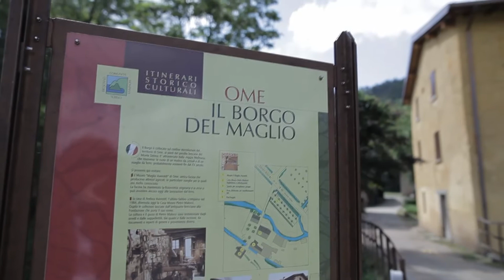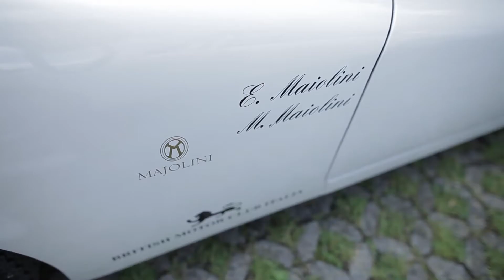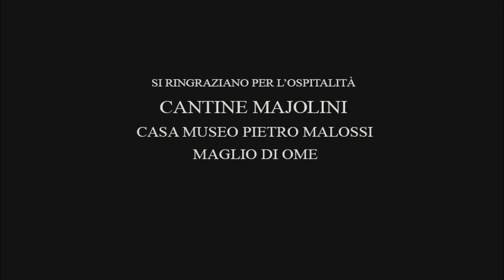LA PROVINCIA E I SUOI SAPORI - Video Promo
Domenica 15 maggio 2016 "Ome tra Antichi Mestieri e Cantine"